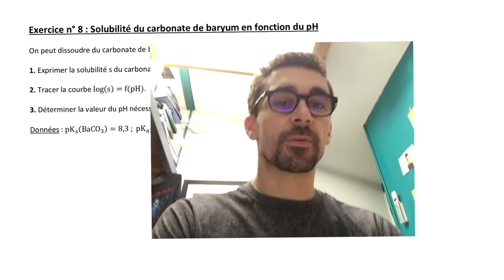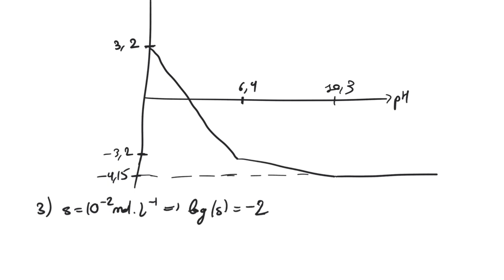🧑‍🔬 Solubilité du carbonate de baryum (exercice 8)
✅ ORGANISATION DE LA VIDEO
👉 0:00 : Introduction
👉 0:27 : Question 1
👉 6:20 : Question 2
👉 10:00 : Question 3